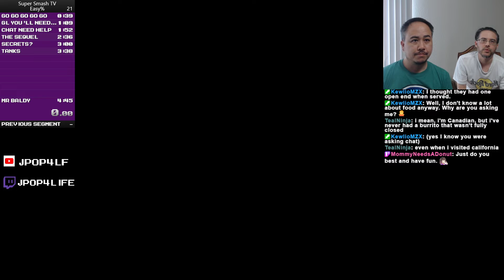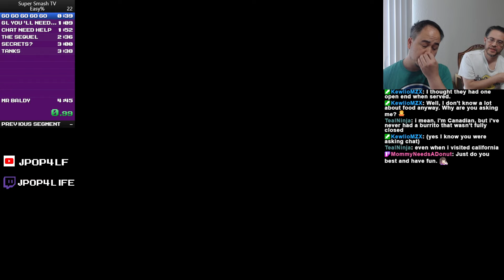Speedruns World Record - Super Smash TV 2P (Easy%) /w TheRealZ3ro (4:34.466) RE-TIMED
One of the best arcades games with nothing but guns, chaos, carnage, babes and prizes.

Join me as blast through hoards of enemies and defeat epic bosses.